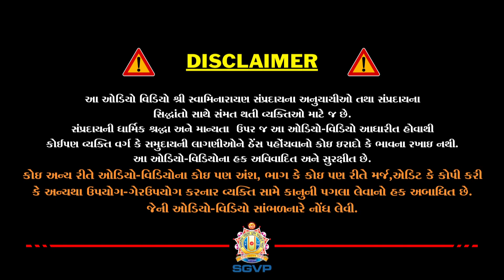ભક્તરાજ શ્રી કેશુબાપા દુધાતનો અક્ષરવાસ ||H H Sadguru Shree Madhavpriyadasji Swami_SGVP, 30-5-2020